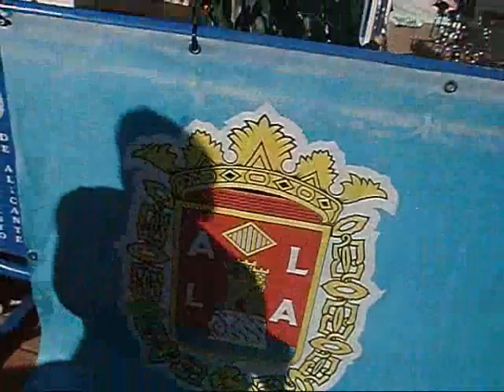1ª San Silvestre de Alicante (diciembre2009).wmv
18ª actividad envelopera: 29 "enveloper@s" nos dimos cita en la I San Silvestre de la ciudad de Alicante... Ha sido una suerte poder participar en este primer evento de nuestra capital... Tengo que compartir con vosotros una alegría muy grande para mí en este día... Después de muchos años me reencontraba con dos amigos, Gorka y Davitxu ... ¡¡¡son muchos los buenos raticos maristeños que hemos pasado en el mundo de la animación juvenil!!! Además, Davitxu está muy fuerte... Ha aparcado la bici y se ha puesto a correr... Quedó 2º en esta SAN SILVESTRE (11min49seg) y por la tarde 3º en la SAN SILVESTRE de Alcoy... ¡¡¡vaya ritmo que lleva!!! Algun@s Enveloper@s-Arrejuntaíc@s, terminamos comiendo en la playa del Postiguet... ¡¡¡¡ENHORABUENA ENVELOPEROS! ... Os deseo una buena entrada para este nuevo año 2.010 (Alicante / 27-diciembre-2009)